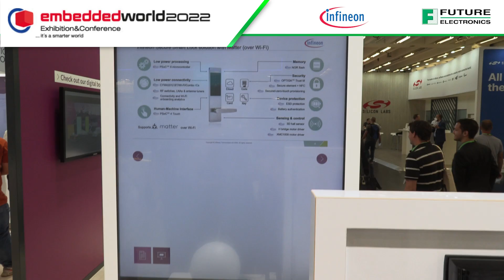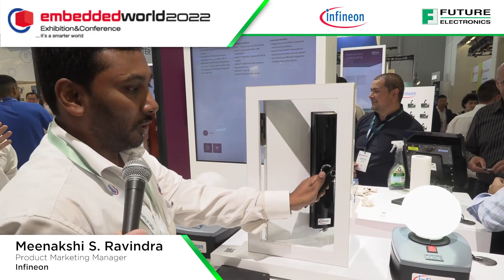Infineon Matter Ecosystem Demo at Embedded World 2022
Join Dave Egan, Director of Partnership and Ecosystem for IoT at Infineon, as he explains how the new technology, Matter, harmonizes Smart Homes. Watch Meenakshi S. Ravinda, Product Marketing Manager, present the Infineon Matter Ecosystem Demo.